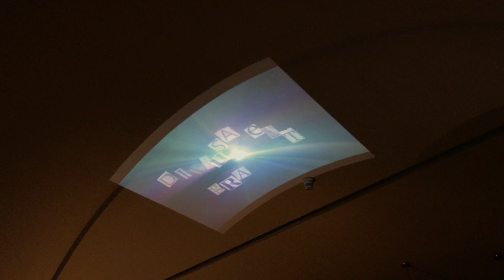Massimo Salotti Nello spazio del sogno BARGA,Tuscany, Italy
Massimo Salotti – Nello spazio del sogno
The Lynchian mind explored in the Teatro dei Differenti in Barga Vecchia - thinking inside the box or thinking outside ?